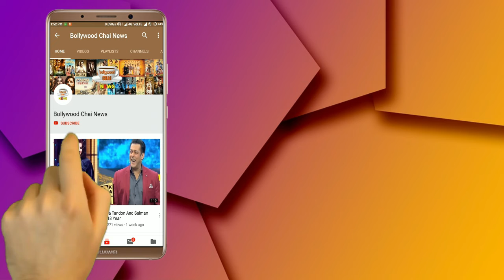Bigg Boss 12 : Sreesanth Broke The Jail | Day 41 | Weekend Ka Vaar